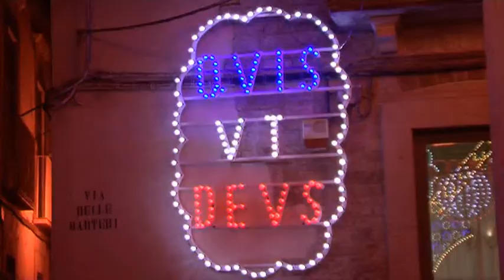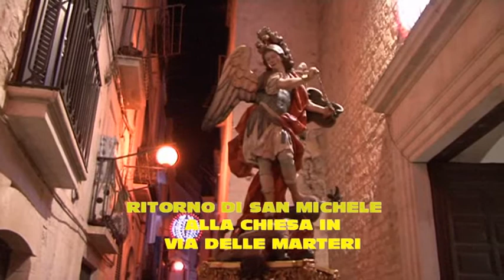MESSA PER S.MICHELE CELEBRA MONS. F.SAVINO 2/05/2018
MESSA PER IL TERZO CENTENARIO DELLA CONFRATERNITA DI SAN  MICHELE CELEBRA MONS.FRANCESCO SAVINO NELLA CHIESA DI SAN FRANCESCO DI PAOLA BITONTO 2/05/2018